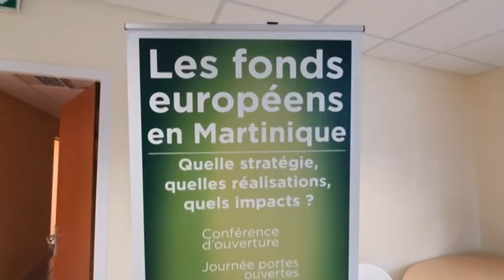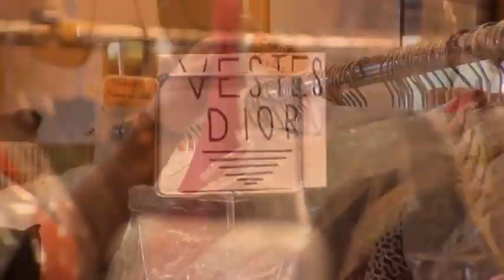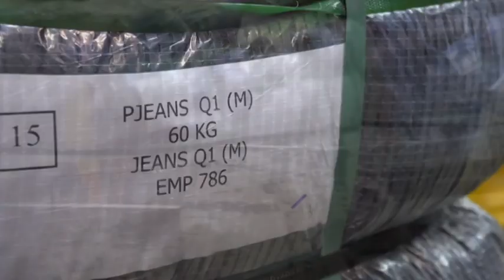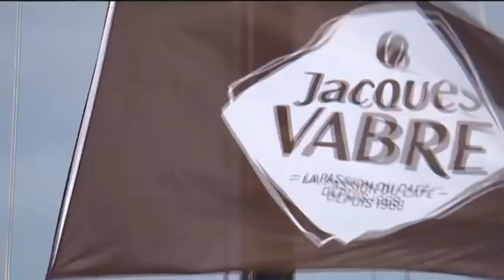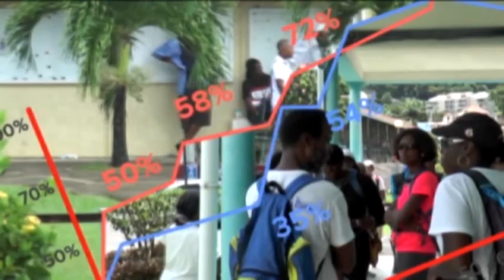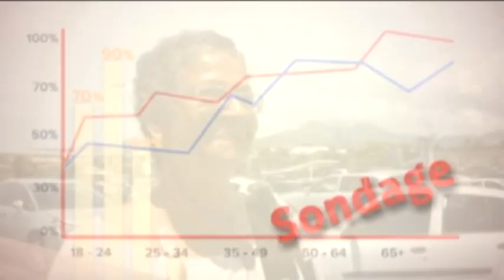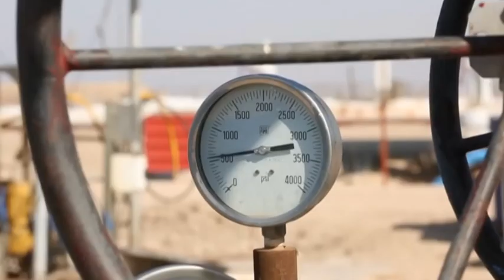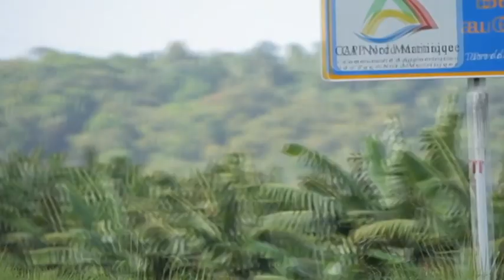17 7 2023 JOURNAL TV DE KMT